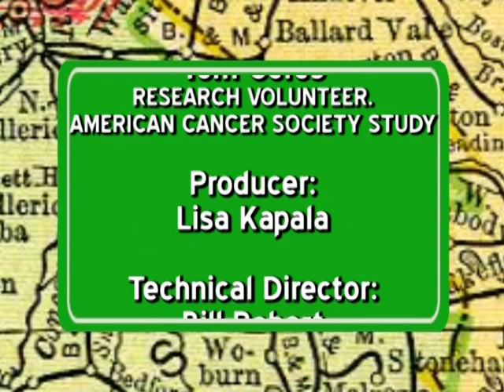Wheres Wilmington Relay for life 2010